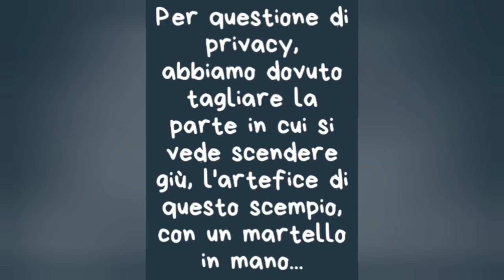Ci hanno spaccato la porta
Io e la mia famiglia vogliamo giustizia, quindi condividete il più possibile...